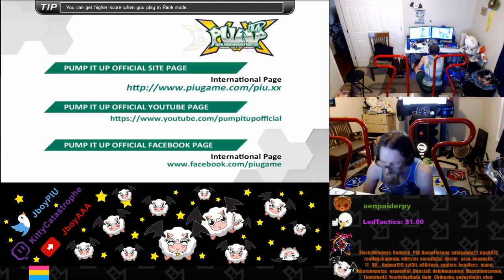Jboy Do U Know Dat? D19